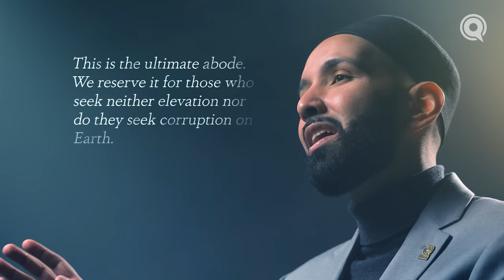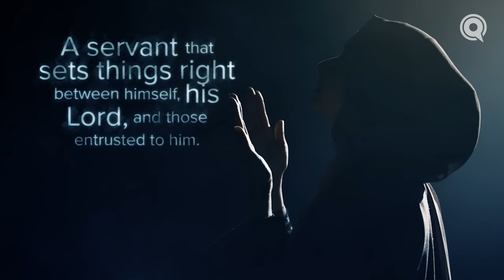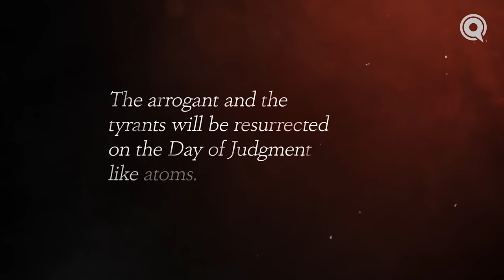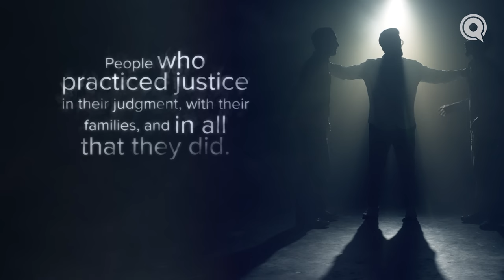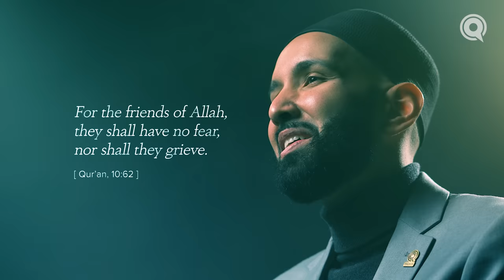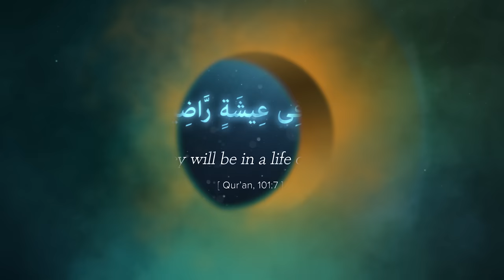Pulpits of Light | Judgment Day | Ep. 9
What is a pulpit of light, and who will be granted the special status of standing upon one on the day in which throngs will be crushed together? They are reserved for those who were humble and just. In contrast, those who were tyrannical in this world will be so disregarded that they will be no larger than ants.